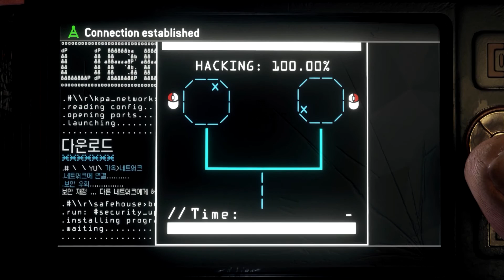Homefront The Revolution - part 1 - ประเทศหลังล่มสลาย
เปิดเกมมา cut scene เกือบ ครึ่งชั่วโมง T-T
ระบบเกมคล้าย Far cry เเต่ก็สนุกดี ถึงเเม้จะมีหลายๆอย่างไม่ ok

ผมอาจจะเเปลเนื้อเรื่องผิดไปหรือเเปลไม่ทันก็ต้องขออภัยด้วยน่ะครับ เพราะผมไม่มีเวลาเเปล นอกรอบเเล้ว  เเต่จะสรุปเนื้อเรื่องให้น่ะครับในเเต่ละครั้งที่เเปล

สามารถติชมเเละให้คำเเนะนำผมได้นะครับ
เพื่อผมจะได้นำไปเเก้ไข

เเละสามารถติดตามผลงานเก่าๆของผมได้ที่